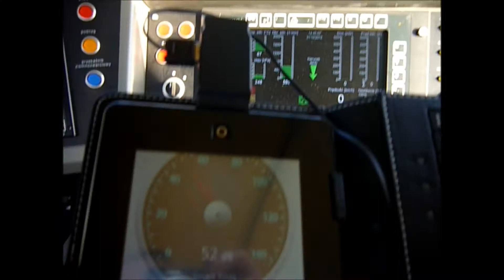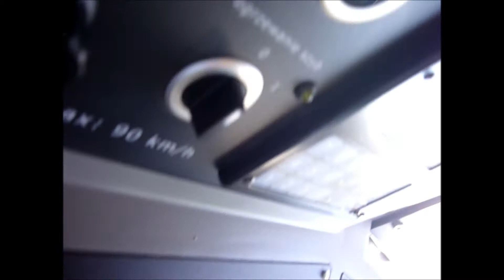Pomiar hałasu w kabinie SM42 (6D) / (6DgB)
Na filmie przedstawiam porównanie hałasu, w kabinie maszynisty, tradycyjnej SM42 (6D) oraz wersji zmodernizowanej (6DgB)
Pomiaru dokonałem przy pomocy prostego programu na Androida ,a więc wynik nie jest bardzo dokładny ale dużo nam mówi o tym z jakim hałasem ma kontakt maszynista pracując na danej lokomotywie.
Jak widać na filmie poziom hałasu na SM42 (6D) utrzymuje się na poziomie ok 80dB- na biegu jałowym silnika. Natomiast na zmoderniowanej wersji 6DgB sytuacja przedstawia się już znacznie lepiej- hałas niższy o jakies 30dB!!
Dla lepszego zoobrazowania wyników pomiaru poziom hałasu w mieszkaniu wynosi średnio 30/40dB, natomiast dzwieki na poziomie 60/70dB( szczególnie oddziałujące przez dłuższy czas) dosyć znacznie wpływają na nasz organizm m.in.
przyspieszają akcje serca co zwiększa ryzyko zawałów, powodują niepokój czy nawet zdenerwowanie.